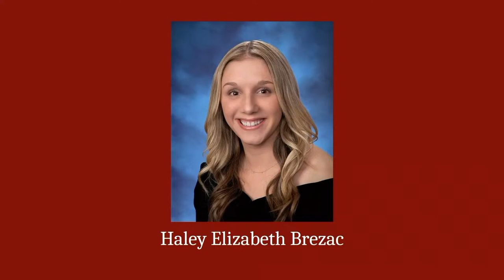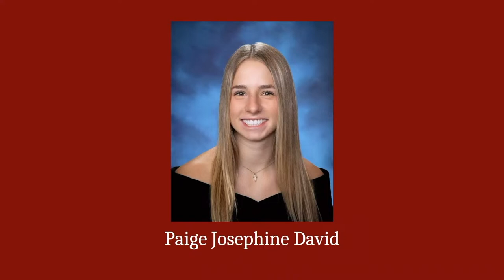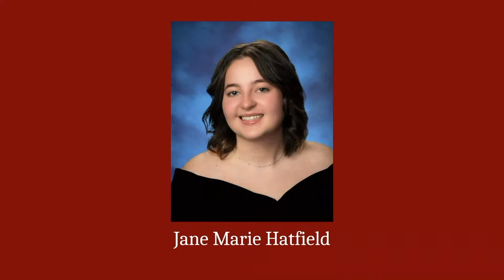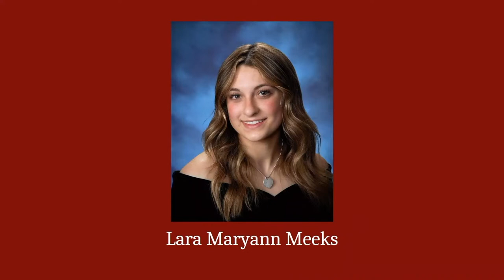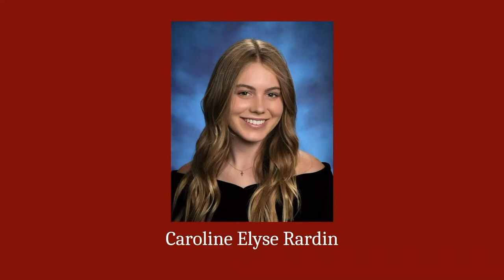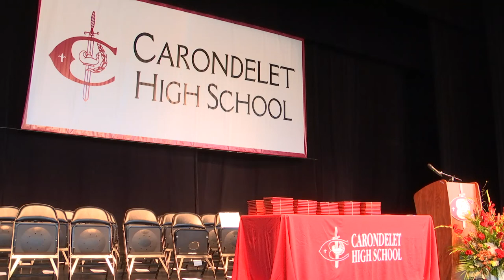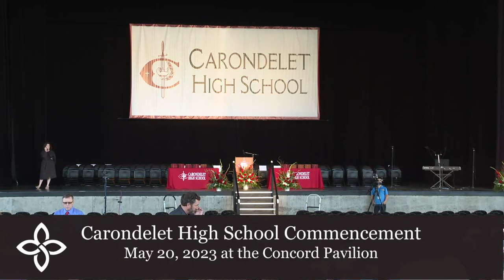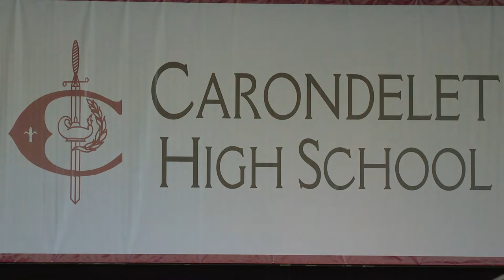Carondelet Commencement 2023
Carondelet High School holds their commencement at the Concord Pavilion, May 20th, 2023 at 10:00am.